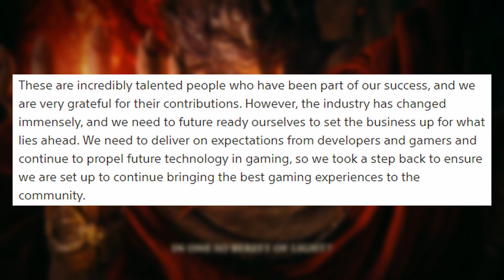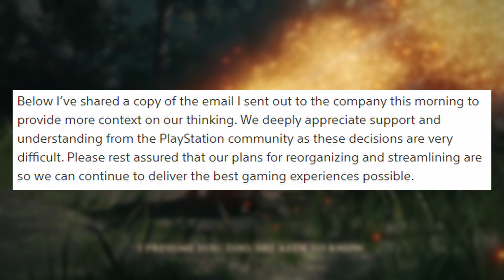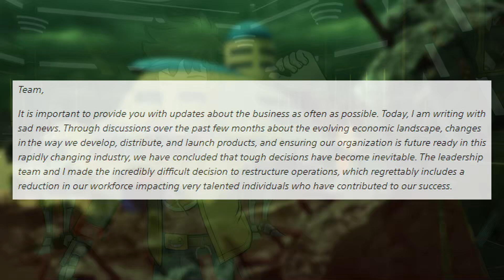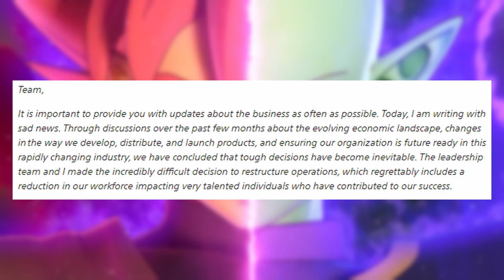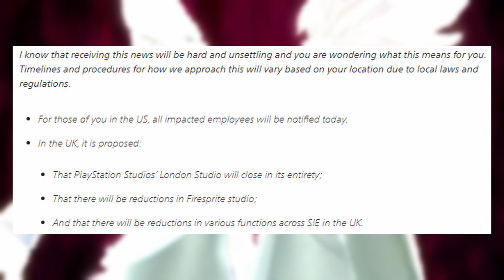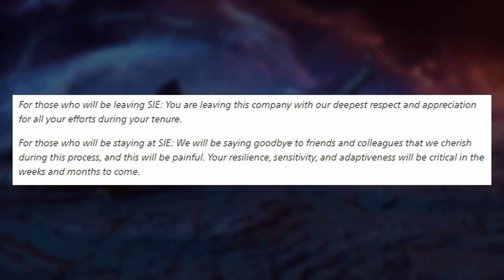IS SONY IN HUGE TROUBLE?! Massive PlayStation Layoffs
It is safe to say that 2024 is not looking to be a good year for the gaming industry for job security. Xbox (Microsoft) and PlayStation (Sony) have been laying off a lot of postions. Be it community managers, floor developers and so on.
Recently after the shareholders presentation from Sony it was revealed that a lot of the business is changing and they need to restructure a lot. Even big hits like Marvel's Spider-Man 2, God of War Ragnarok and The Last of Us Part 2 have not been able to make Sony the profits their shareholders want.

Is this the beginning of the end of Sony and Playstation? Lets talk about it.

Thank you to these amazing individuals for contributing to this video!
Graphics: Haseeb
Editor: RenegadeBones
Creator(s): LittleBobby

We welcome you to DIrect Gaming. A hub for everything gaming. From Consoles, to PC games, accessories and more.